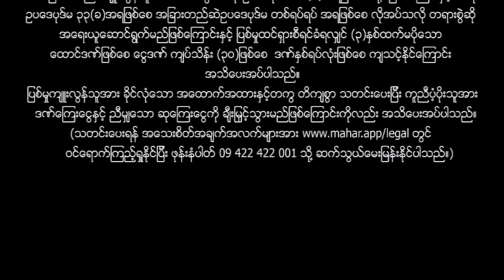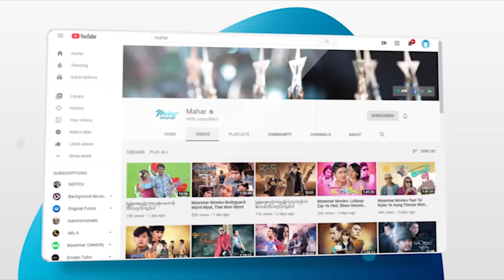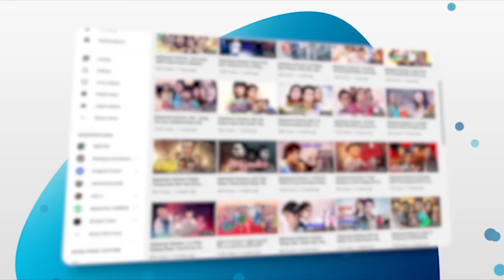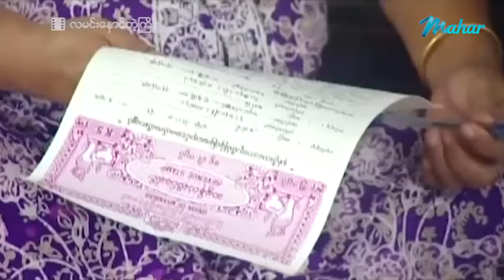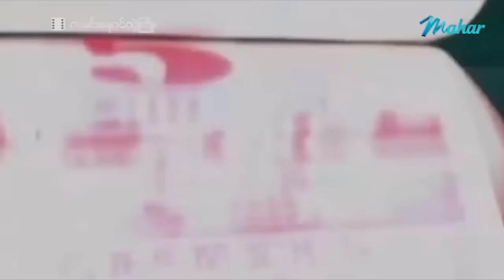မြန်မာဇာတ်ကား - လမင်းနှောင်တဲ့ကြိုး - စူးရှ ၊ မေသက်ခိုင် - Myanmar Movies ၊ Love ၊ Drama ၊ Romance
ျမန္မာဇာတ္ကား - လမင္းေႏွာင္တဲ့ႀကိဳး - စူးရွ ၊ ေမသက္ခိုင္ - Myanmar Movies ၊ Love ၊ Drama ၊ Romance

Presenting daily.

မဟာ အပလီကေးရှင်းကို ဖုန်းမှာ install လုပ်ပြီး
မြန်မာဇာတ်ကားသစ်များစွာကို ကြည့်ရှုနိုင်ပါတယ်။
မြန်မာဇာတ်ကားသစ်များစွာကို ကြည့်ရှုနိုင်ပါတယ်။

Myanmar Video - La Min Hnung Tae Kyoe - Suu Sha , May Thet Khaing - Love ၊ Drama ၊ Romance